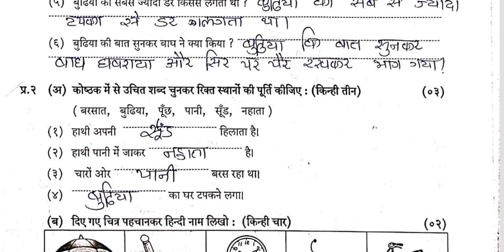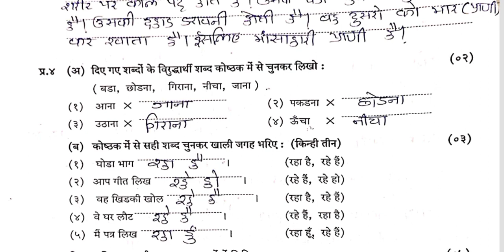Std4 Hindi Test Paper Solution 01 03 23